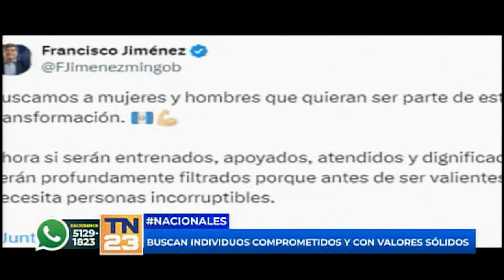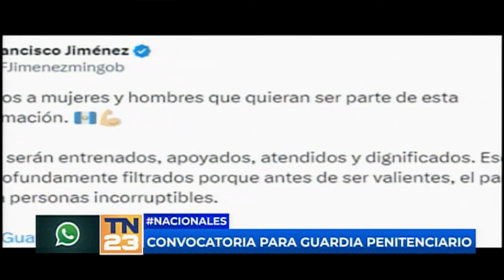Convocatoria para guardia penitenciario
La Dirección General del Sistema Penitenciario lanzó una convocatoria abierta para aquellos interesados en formar parte del SP como guardias.

Buscan individuos comprometidos y con valores sólidos. Los aspirantes deben gozar de buena salud física y mental y deben estar dispuestos a trabajar en cualquier parte de Guatemala.